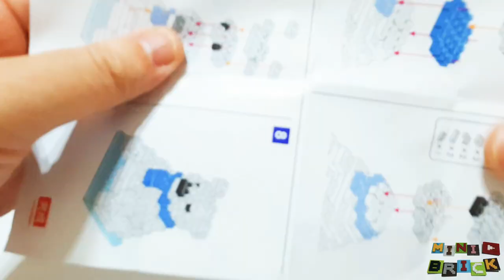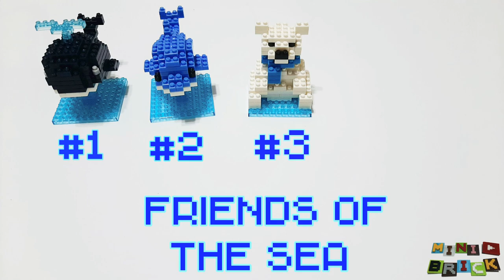PETIT BLOCK | Friends of the sea #3 POLAR BEAR | Stop motion speed build review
Hey everybody

In this video I'm going to build and review with stop motion technique, the DAISO Petit Block Pikachin-Kit part 3 POLAR BEAR model made from mini LEGO bricks.